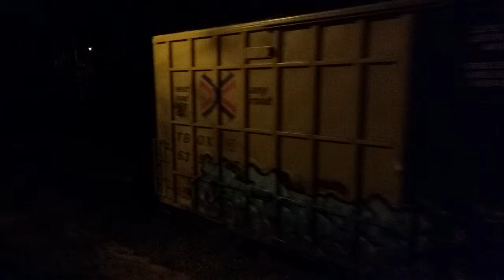Norfolk Southern long mixed freight train with some ex CSX locomotives in Griffin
Have a safe trip norfolk southern crew.